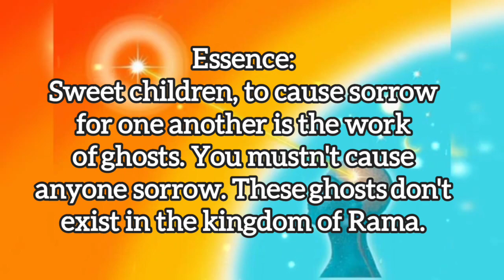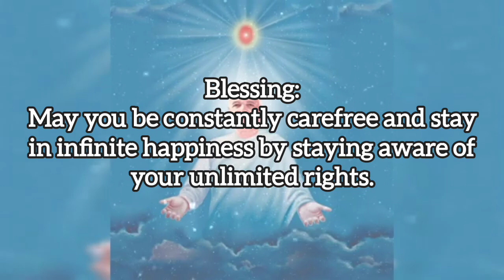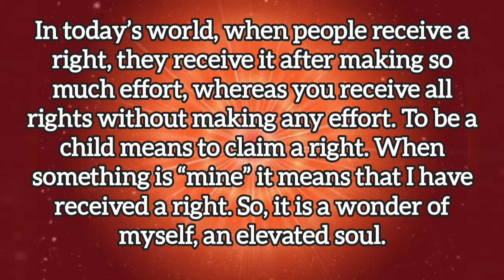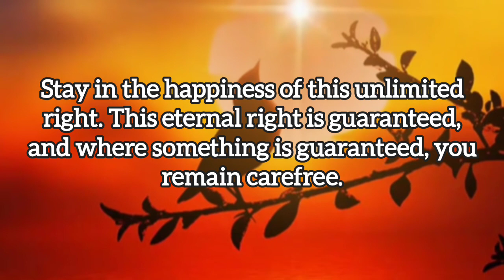12.11.2022💧𝐃𝐫𝐨𝐩 𝐎𝐟 𝐖𝐢𝐬𝐝𝐨𝐦💧Light House,Batticaloa